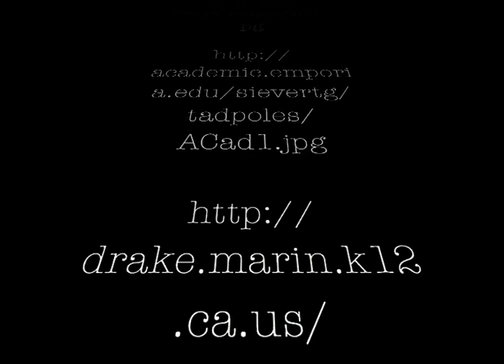Frogs we Fear will Disappear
Did you know that frogs are becoming extinct at the same rate of dinosaurs?